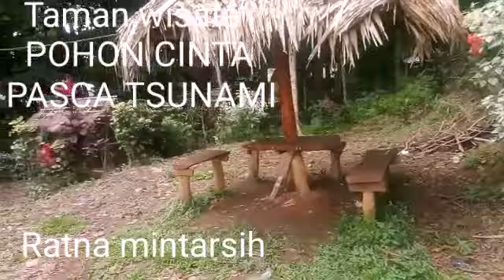POHON CINTA Pasca Tsunami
Taman Wisata pohon cinta yg dlu indah dn sll padat pengunjung. Kini terbengkalai setelah Pasca Tsunami.